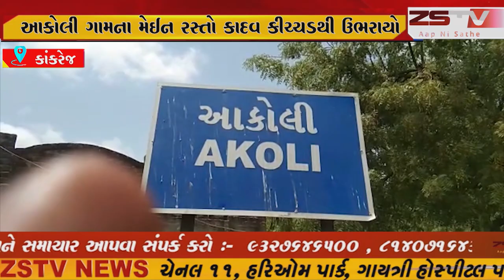બનાસકાંઠા જીલ્લાના કાંકરેજ આકોલી ગામના મેઈન રસ્તો કાદવ કીચ્ચડથી ઉભરાયો.